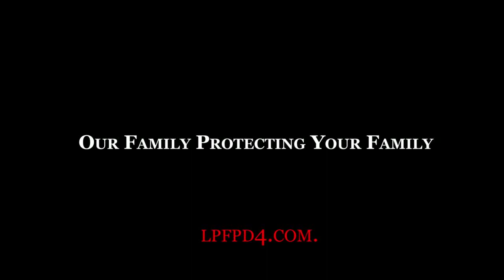LPFPD4 Larry Wallace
Infomercial for Livingston Parish Fire Protection District 4.